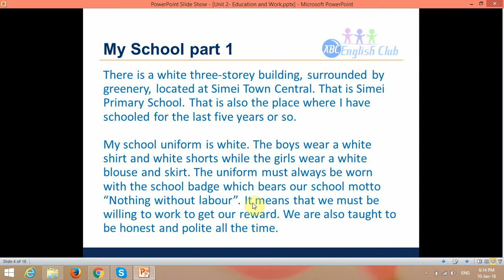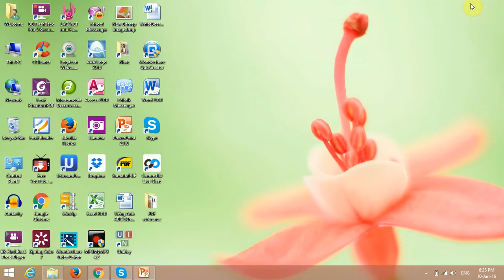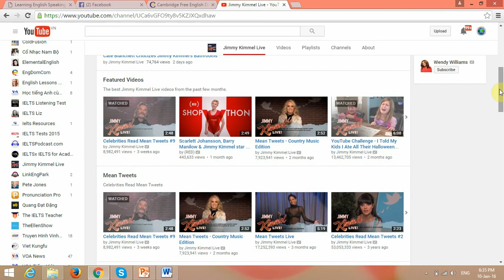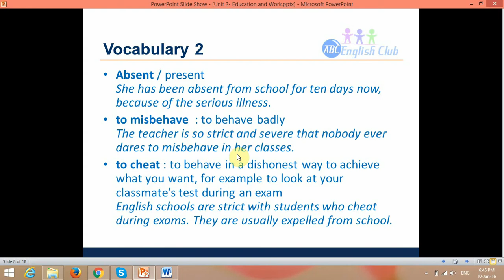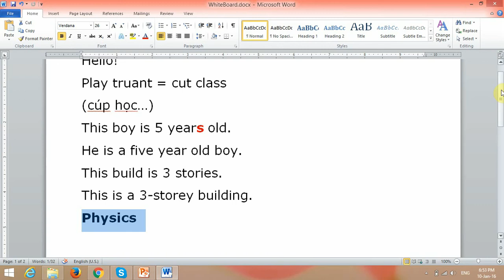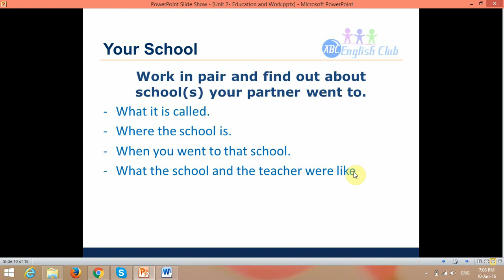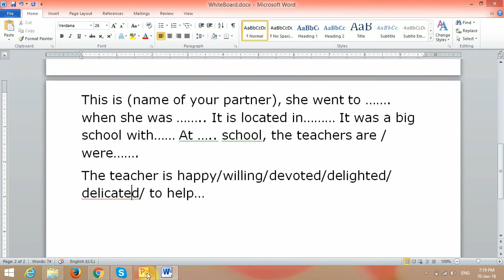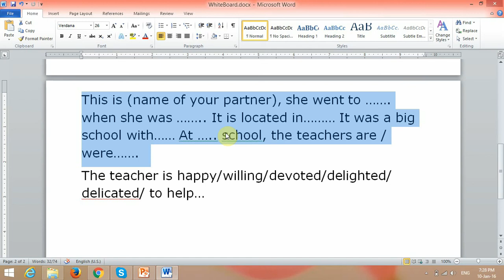English Speaking class on Jan 10 2016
Lop tieng Anh Giao tiep ngay 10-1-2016